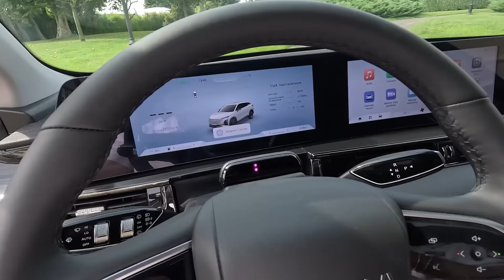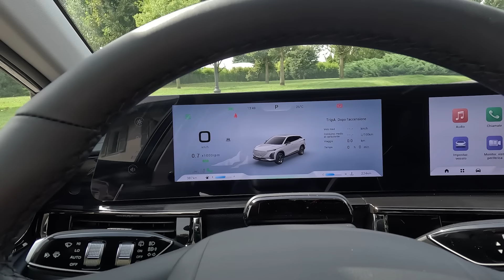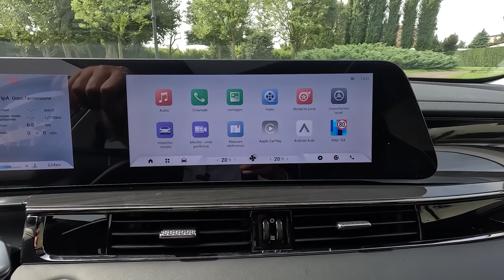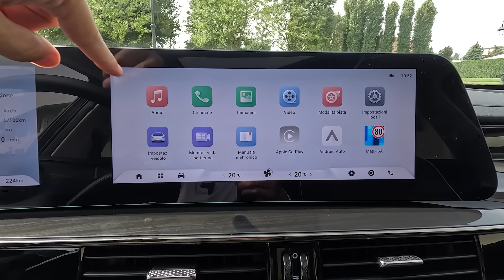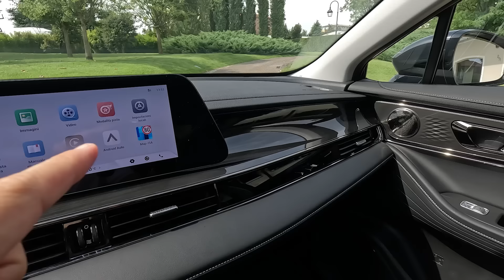27.900 euro e TUTTO DI SERIE | PROVA QUALITÀ del SUV di segmento C | OMODA 5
Il Suv (NON elettrico) da 27.900 euro che HA TUTTO DI SERIE | Interni, motori, impressioni di GUIDA

Tutto sulla Omoda 5 su Quattroruote.it

Produzione originale: Quattroruote
Con: Marco Rocca
Filmaker: Edoardo Castelli
Location/pista: Milano